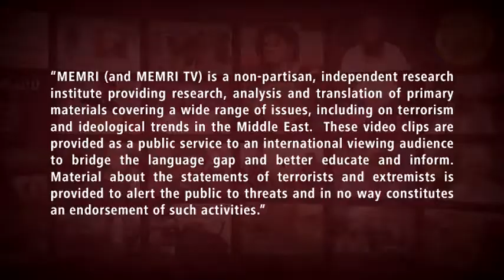Presentador TV iraquí: Los wahabíes son "judíos islámicos" sionistas plantados los masones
Los wahabíes constituyen un movimiento sionista, y fueron plantados en la tierra de los Hejaz por los masones con el propósito de destruir al Islam y a los musulmanes, afirma este delirante presentador que los lo visto odia a los sauditas y para justificarlo recurre al mito antisemita local.